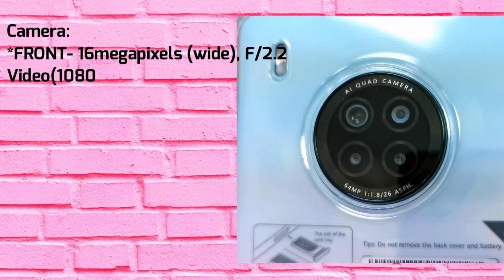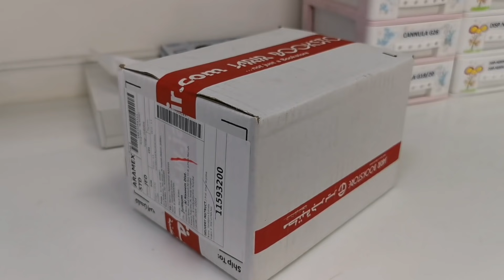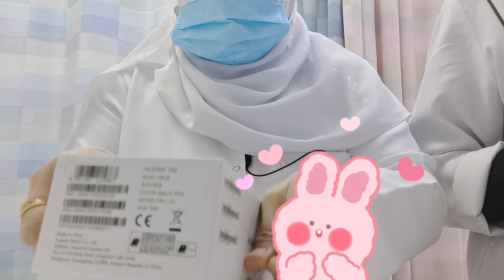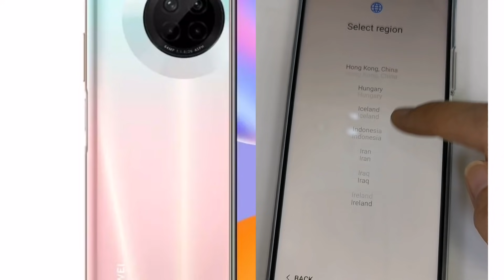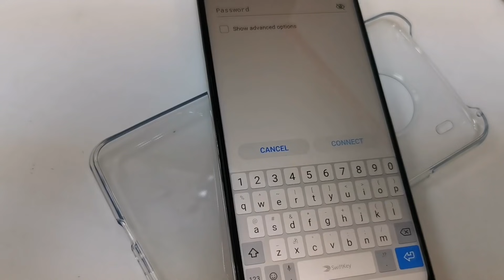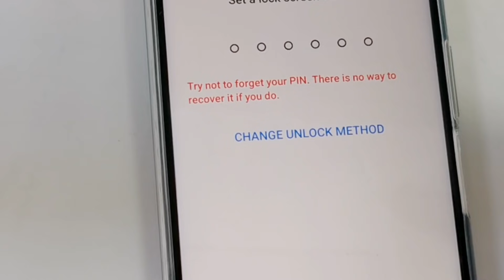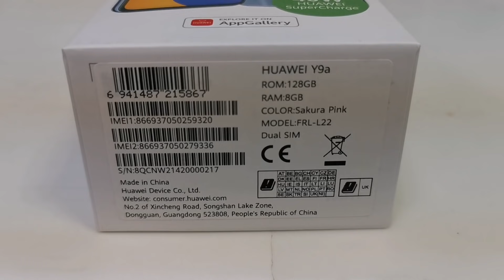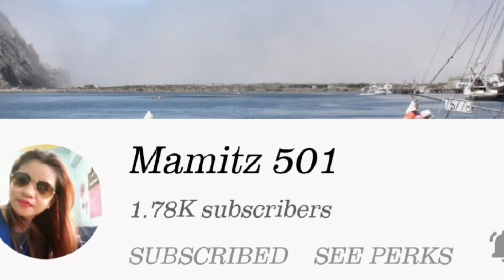HUAWEI Y9a UNBOXING/REVIEW/AJEN ROQS VLOGS